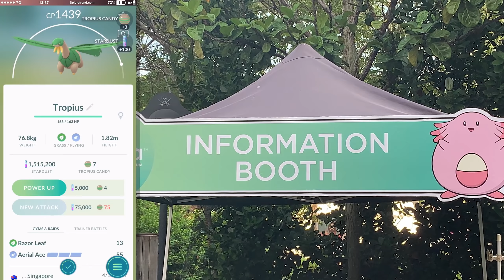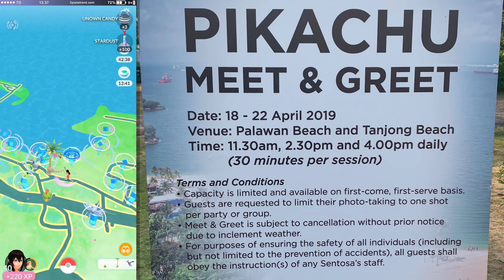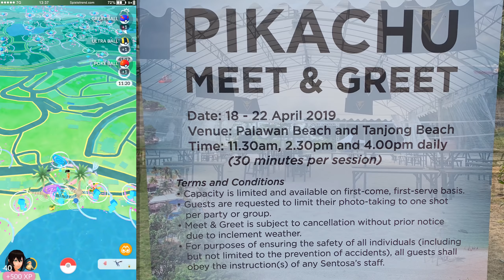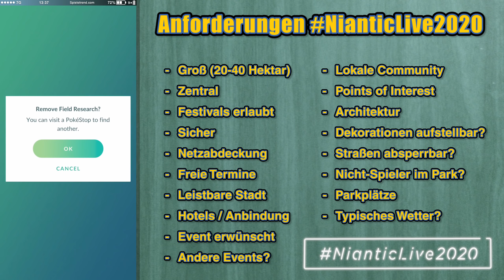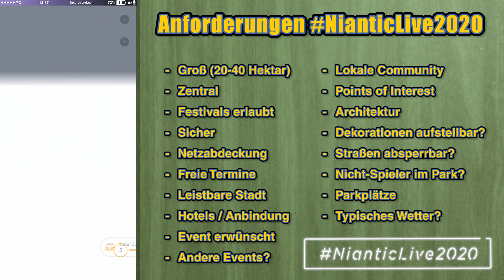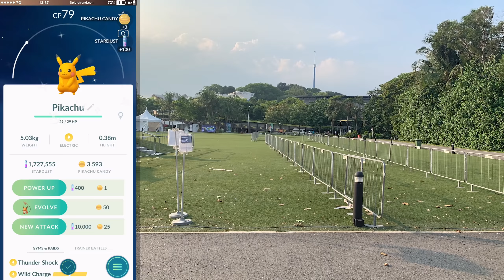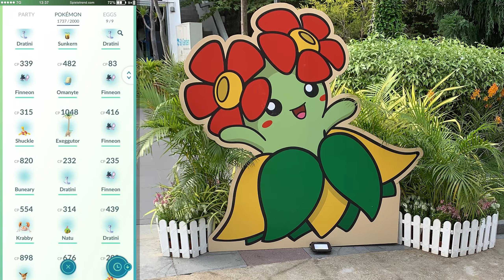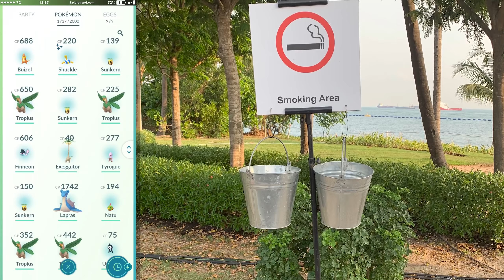Safari-Zone Sentosa Gameplay! Shiny-Lapras & -Pottrott | Pokémon GO Deutsch #972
► Safari-Zone Sentosa Gameplay! Shiny-Lapras & -Pottrott | Pokémon GO Folge #972

Die Safarizone in Singapur / Sentosa ist aktuell am Start. Freunde von mir sind vor Ort und haben die Umgebung sowie Gameplay der heftigen Spawns festgehalten.

• 953 (Pokémon GO Fest Dortmund)